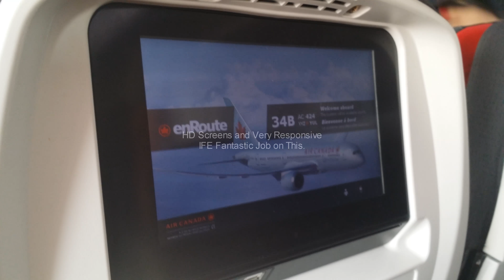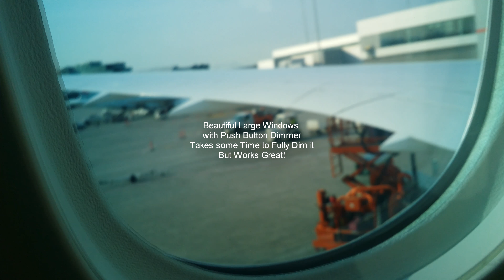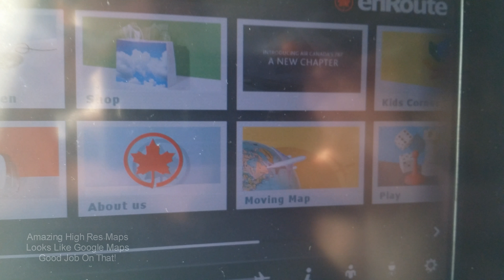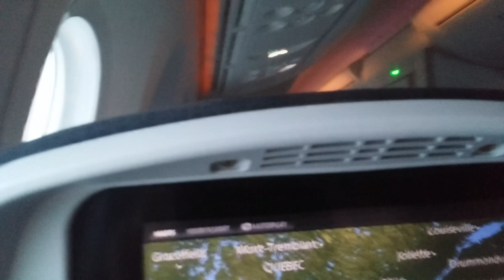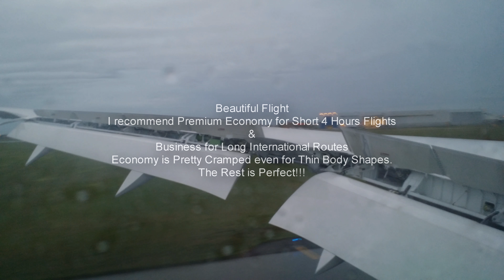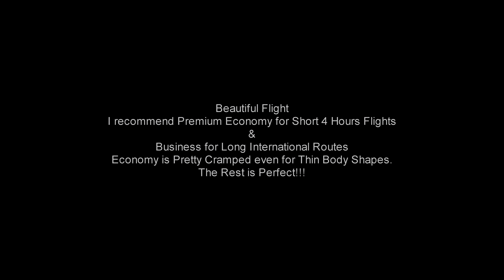4K | Dreamliner First Flight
First 4K Air Canada Dreamliner Review in Ultra HD. Economy seats to be avoided they are so small no one fits legroom is non existent. The rest is good. Watch the full flight.

LINKS
Aria (Music)